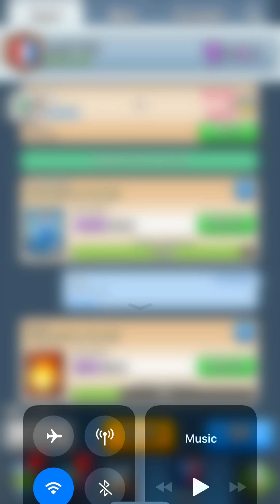مباراة في بطولة ضد ملك الحياة مزعج ❌